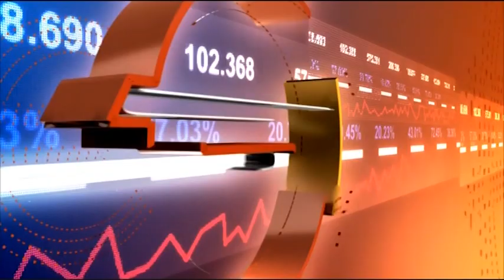Как се прави глобален бизнес от България?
Условията за бизнес у нас през погледа на един американец
Гост: Марк Роджърс - съосновател на Futurist Labs